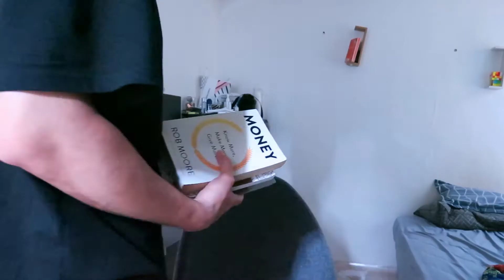QANDAY KITOB O'QISH KERAK?!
Bugungi videoimiz sizga manzur bo'ldi degan umiddaman, agarda qandaydur foyda olgan bo'lsangiz iltimos kanalimizga obuna bo'ling, like tugmasini bosish esingizdan chiqmasin va albatta savol yoki fikrlaringizni pasdagi izohlar qismida yozib qoldiring!